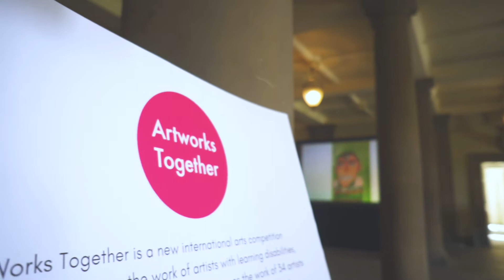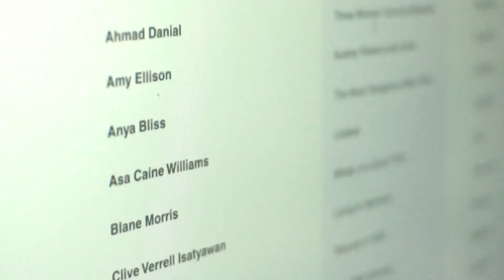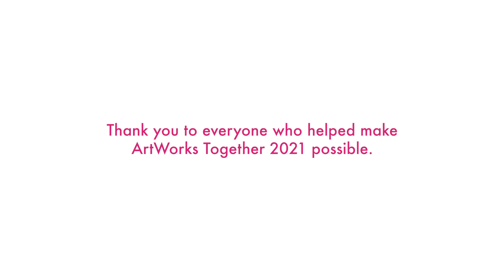ArtWorks Together | 2021 | International Art Exhibition for Adults with Learning Disabilities/Autism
ArtWorks Together is an international competition, offering adults with Learning Disabilities and/or Autism the opportunity to showcase their artistic talents to the entire world to gain the recognition they deserve.

Selected submissions were exhibited at Wentworth Woodhouse in South Yorkshire, a Grade I Listed Stately Home, as well as in an online 3D exhibition.